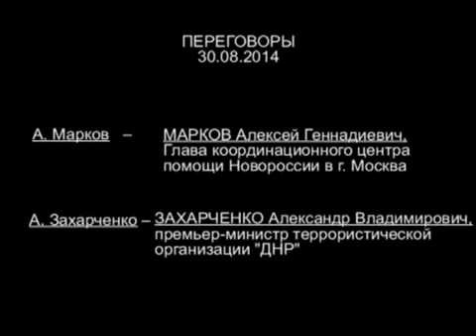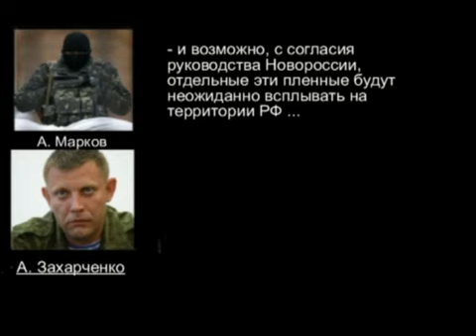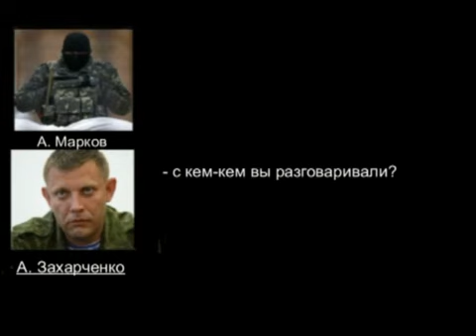FSB makes DNR an offer they can't refuse